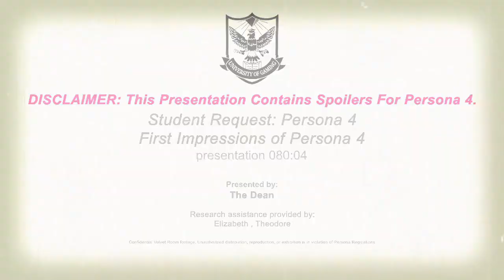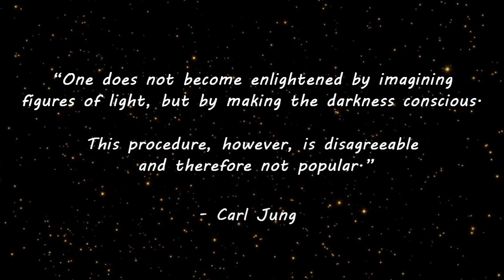Persona 4: Golden First Impressions | Student Request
Hello everyone! After releasing a Remedyverse video that discussed the Confrontation of the Shadow,  I have received requests to play Persona 4: Golden. Finally I broke down and picked up a copy and I can see why this game came so highly recommended. At this time I have played the first few hours, up to the night of 4/15. This takes us up to just after Yosuke's confrontation of the shadow.

This video is intended to discuss a few major thematic points that have been discussed so far as well as my First Impressions. Since my first day of playing Persona 4, I have not been back to it, but as soon as my new PC arrives I play to continue.

Themes such as Jungian Psychology, Tarot, The Shadow Self, and other ideas that I have discussed previously are front and center in this story. I'm looking forward to playing some more! I hope you enjoy my Persona 4: Golden First Impressions!

Who is There? - Persona 4 OST - Shoji Meguro